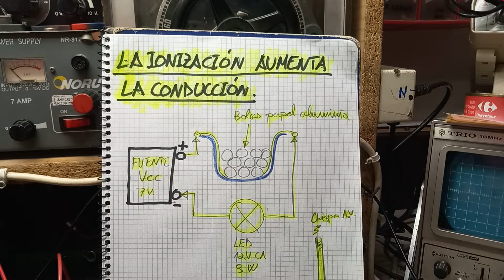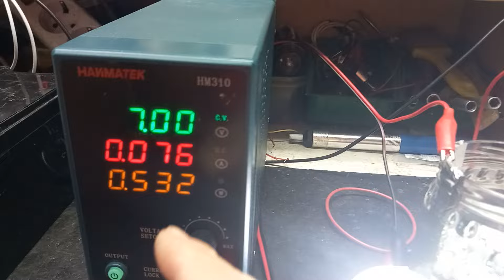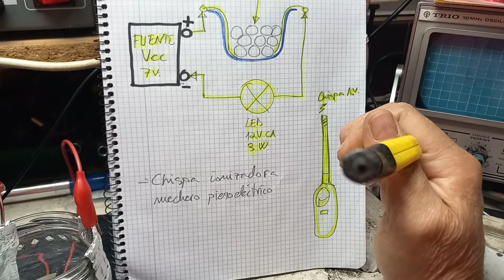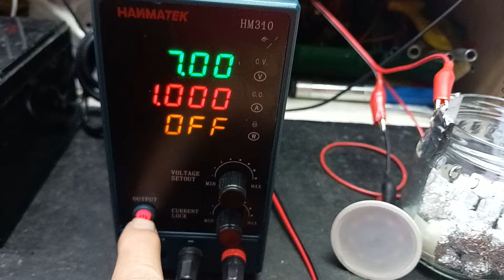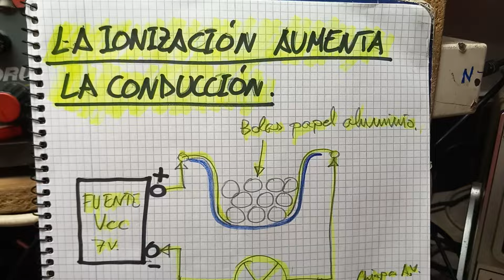La ionización aumenta la conducción.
Agradecimientos a Edgardo Torrez, por brindarme la información, para poder replicar este sencillo, a la par que bonito, experimento de ionización.
Saludos y muchas gracias por asistir.